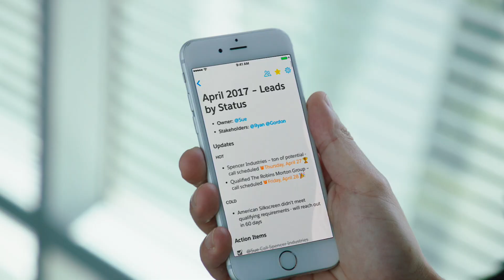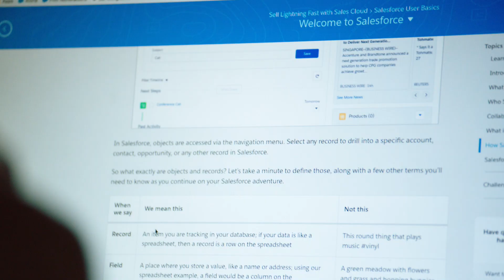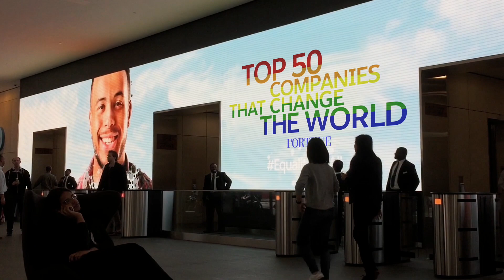Salesforce FY18Q1 Highlights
Thank you for an exciting Q1! Together, we are creating a better world. Salesforce was listed #1 in People Magazine’s list of “50 Companies That Care,” and we announced a historic partnership with IBM to lead the way in artificial intelligence.